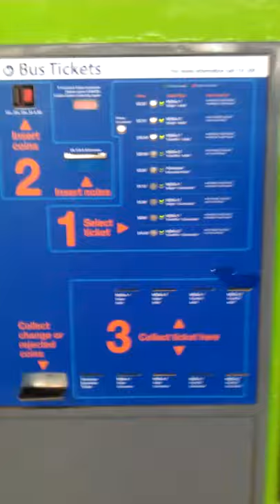Purchasing a Bus Ticket from MyZone Vending Machine at Bondi Junction Bus Interchange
Why so simple compared with a myriad buttoned train ticket vending machine?